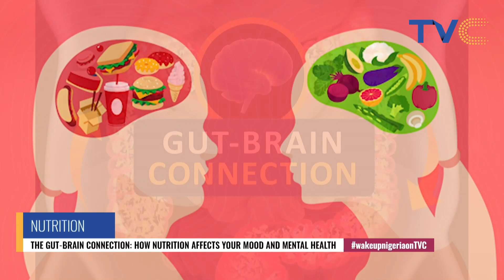How Nutrition Affects Your Mood And Mental Health (SEE VIDEO)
WakeUpNigeria || April 5th, 2023

On today's show, we had Uju Onuorah, Senior food systems, and Nutrition specialist who spoke extensively about Nutrition